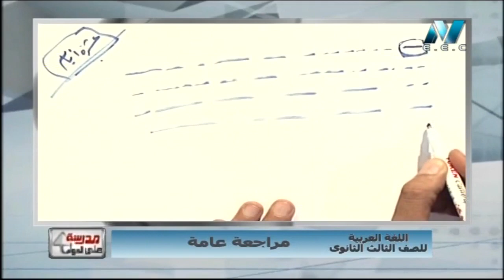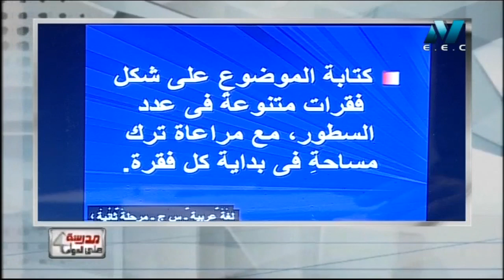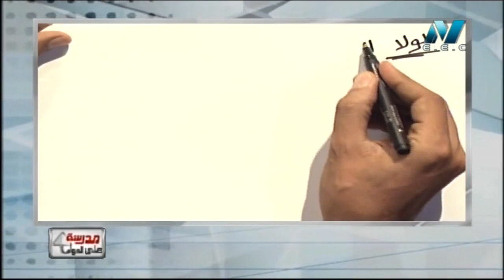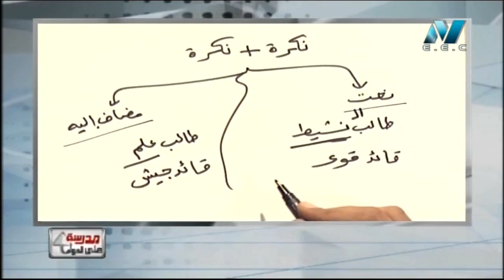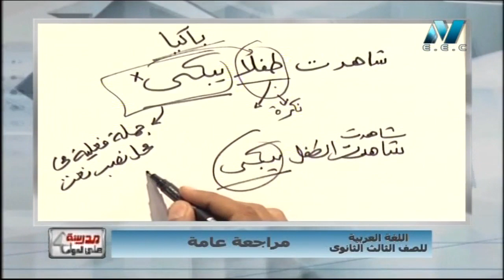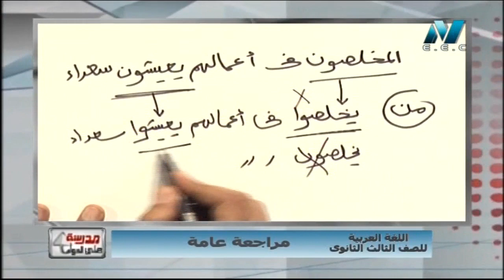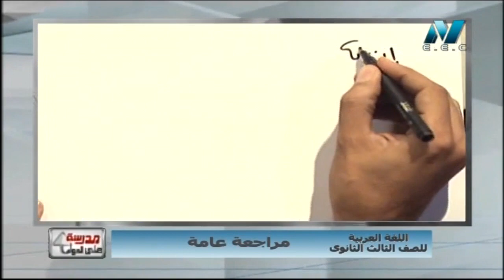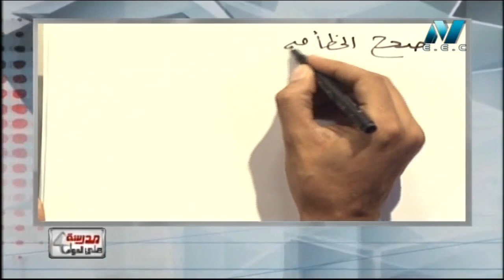23-05-2018 لغة عربية 3 ثانوي حلقة 42 تعبير - نحو ( إعرابات ثابتة ) + حل قطعة نحو أ : صلاح عبد المنعم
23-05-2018 لغة عربية 3 ثانوي حلقة 42 تعبير - نحو ( إعرابات ثابتة ) + حل قطعة نحو الاستاذ : صلاح عبد المنعم